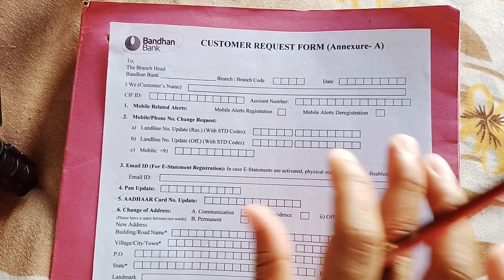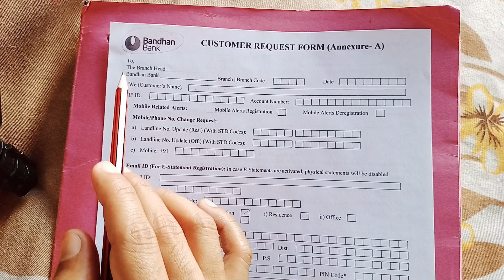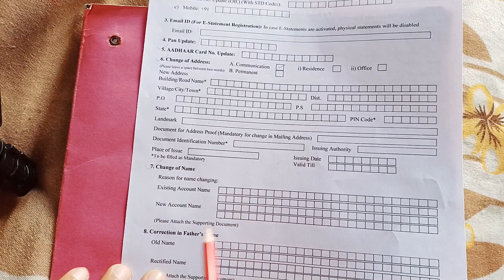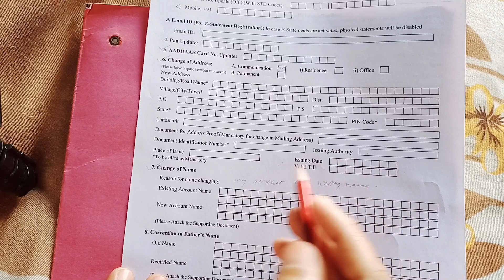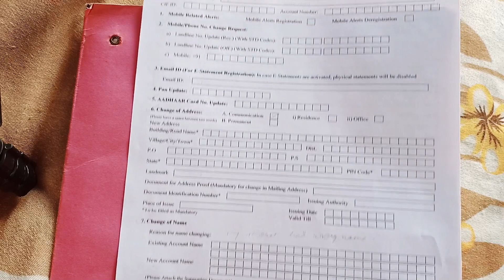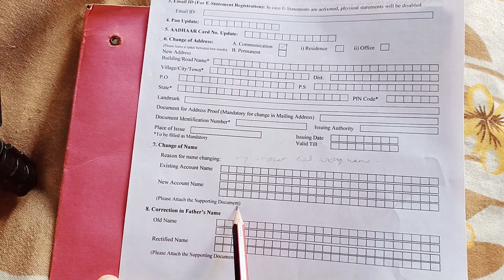Change name bandhan bank account fill this form with documents | live process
Change name bandhan bank account fill this form with documents pdf download

Change name bandhan bank account fill this form with documents pdf
Change name bandhan bank account fill this form with documents online
bandhan bank form pdf
bandhan mutual fund change of bank form pdf
bandhan bank customer request form pdf
bandhan bank customer request form annexure a
bandhan bank customer request form annexure p